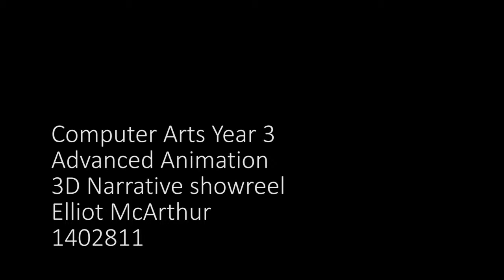Year 3 Advanced Animation Reel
For the Advanced Animation module at university I created a showreel of different animations demonstrating different animation skills.

Megapack rigs by Joe Daniels

Sound file taken from 11 second club.com